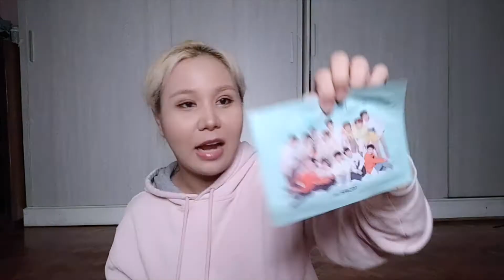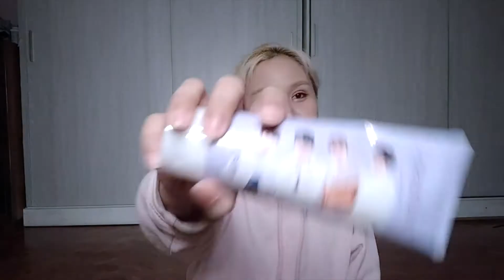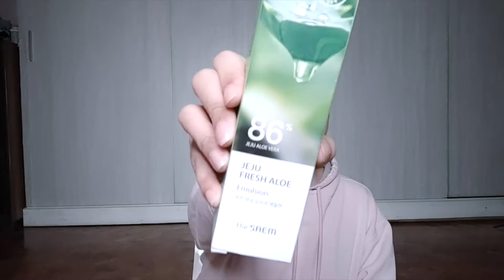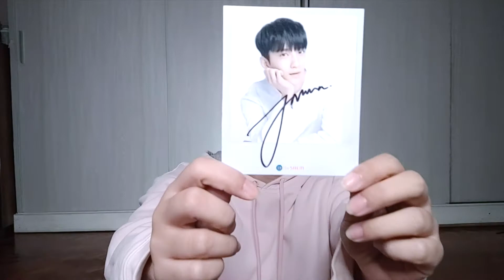THE SAEM UNBOXING & A Surprise from SEVENTEEN?! II hellokrisan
I've never been so impulsive like this, but the Saem has a lot of great products that I badly needed for my skin. Plus, I got a little something from Seventeen too (It's pretty cool TBH)

★ Krisan★